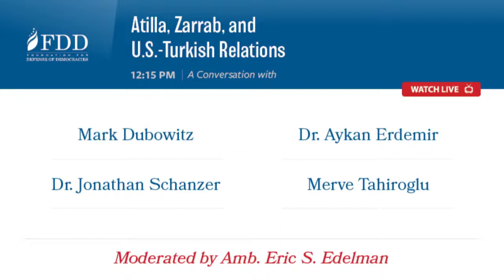FDD EVENT | Atilla, Zarrab, and U.S.-Turkish Relations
*ABOUT*
The Foundation for Defense of Democracies and its Center on Sanctions and Illicit Finance hosted a conversation on "Atilla, Zarrab, and U.S.-Turkish Relations: Implications of the Biggest Sanctions-Evasion Scheme in Recent History," on Thursday, January 18, 2018. The conversation featured Mark Dubowitz, FDD’s Chief Executive Officer; Dr. Aykan Erdemir, Senior Fellow at FDD and former member of the Turkish Parliament; Dr. Jonathan Schanzer, FDD’s Senior Vice President for Research; and Merve Tahiroglu, a research analyst at FDD focusing on Turkey. Amb. Eric S. Edelman, former U.S. Ambassador to Turkey, and Senior Advisor at FDD, moderated the conversation.

The landmark trial involving Turkish banker Mehmet Hakan Atilla and gold trader Reza Zarrab concluded this month. FDD’s Turkey and Iran teams were intimately familiar with the background, having conducting extensive research for years on sanctions-busting and sanctions-evasion.  It is now clear that the 2012 “Gas-for-Gold” scheme, the “Gold Loophole” in American sanctions law, and a scheme involving falsified humanitarian trade yielded Iran as much as $100 billion at a time when the U.S. policy was ostensibly to pressure Iran to verifiably halt its nuclear weapons program. That there was complicity at the highest levels of the government of Turkey, a NATO ally, is now beyond question.